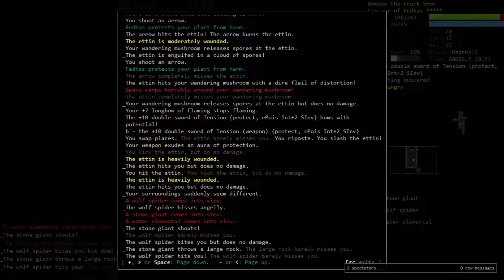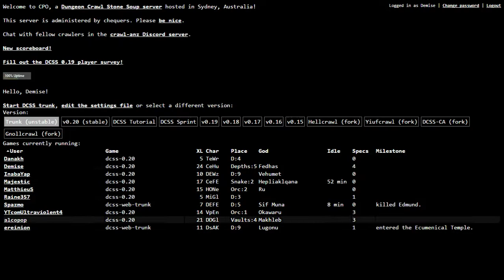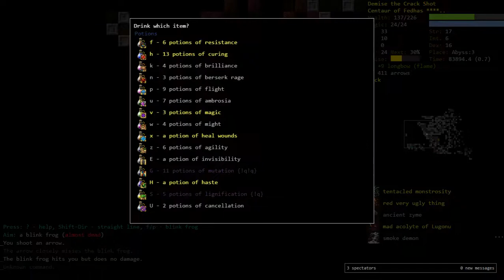0.20 Tournament Adventures: Fedhas CeHu w/ Alcopop and Ultra Part 2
Tournament's over, wrap-up video will come when this series si done most likely